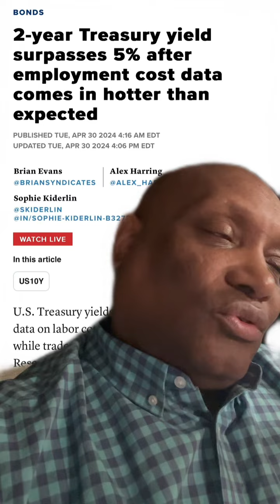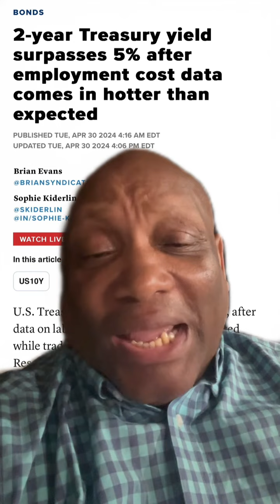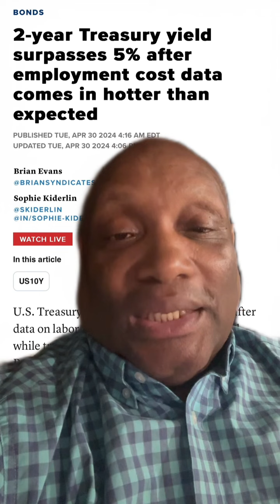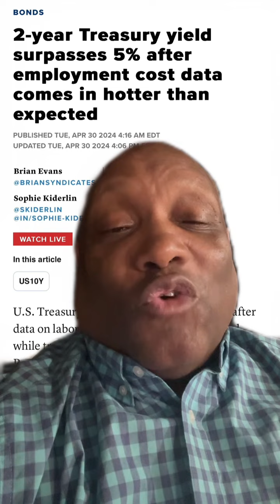2 year treasury yields over5% Which puts pressure on banks which hurts AMC GME naked Shorters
As the treasury yield and increasing interest rates eats into banks liquidity The money they have to loan to bad actors naked shorting AMC GME starts to run out also There should be forced liquidations and forced closing of their naked shorts